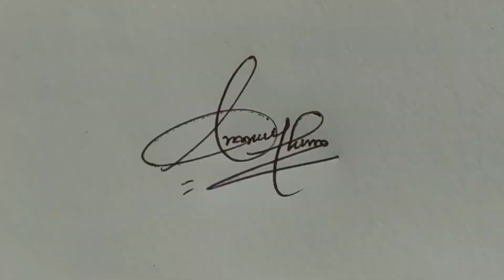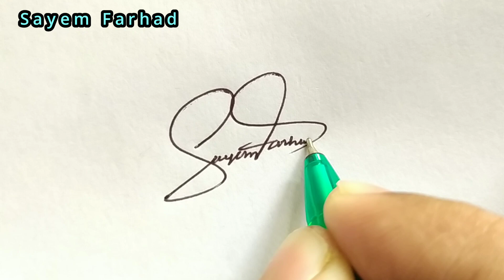সিগনেচার শিখার নিয়ম। কিভাবে সুন্দর করে সিগনেচার করব।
English Signature 2022 New style।Signature style of my name। Part - 240

কেউ পারসোনালভাবে স্টাইলিশ সাইন পেতে চাইলে নিচে পেইযের লিংক দেওয়া আছে নক করুন -

Whatever the sign, signature or signature, its importance in our life is immense. And everyone likes beautiful signatures. Who doesn't want his own signature to be more beautiful and complex so that no one can easily copy it.

This is why signatures can be beautiful and complex which looks good and no one can easily copy. I am making a signature for you keeping all these things in mind.

You may find your name signature in the reading video